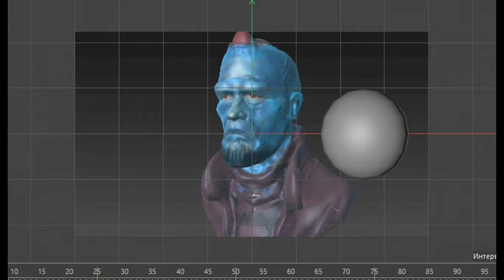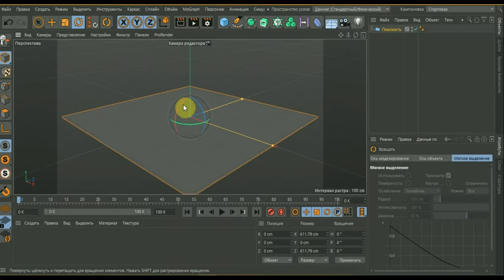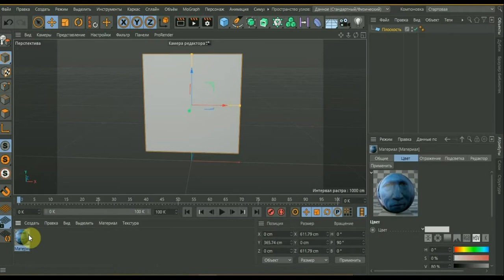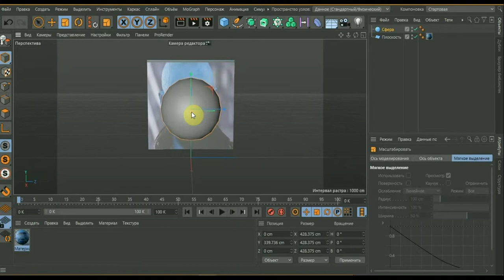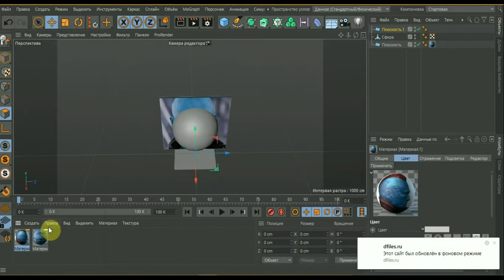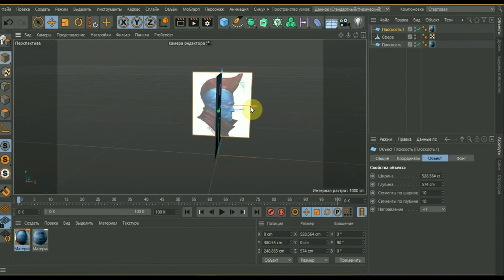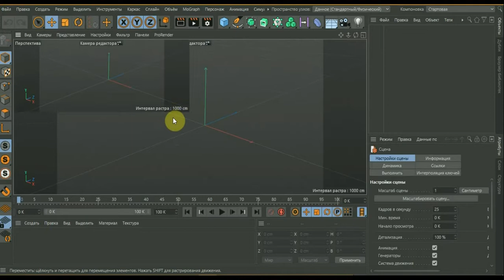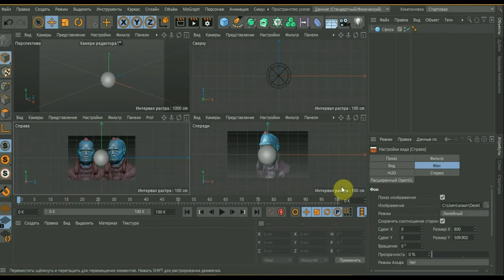CINEMA 4D референсы